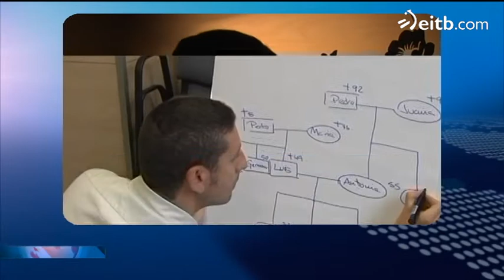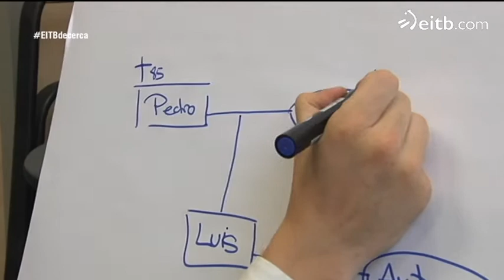''Es una pesadilla. Mis hijos me agreden''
Conocemos 'De Cerca' el calvario que viven algunos padres al llegar al hogar: gritos, golpes...

 La Diputación de Bizkaia atiende este año en el centro Hobetzen a 50 familias para superar esta situación.